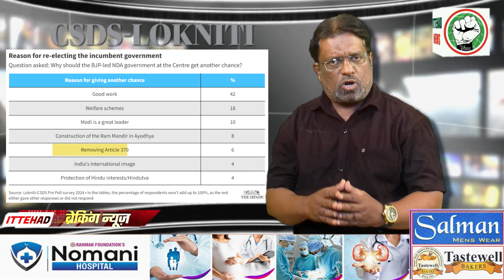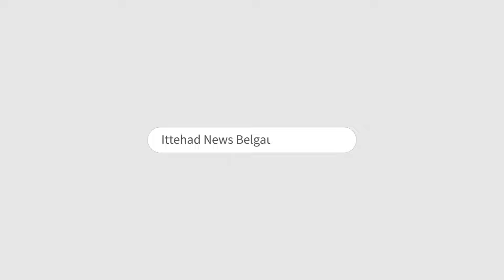ITTEHAD NEWS | BELGAUM NEWS | - ALVIDA "MODI "...!!